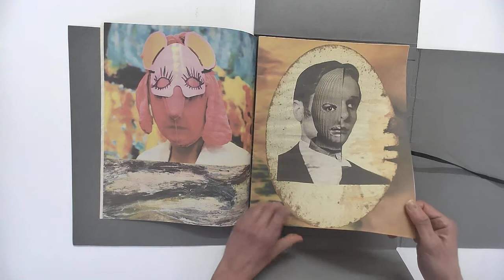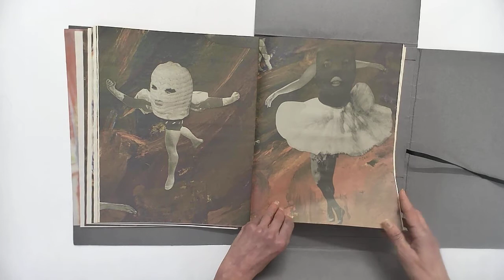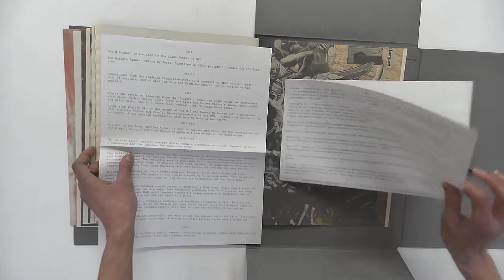russian ballet riot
TITLE WORK: Russian Ballet Riot
AUTHOR: paula roush
MEDIUM: newspaperwork
PAGES: 64
DIMENSIONS: 29 ×38 cm
PAPER: 55gsm newsprint
BINDING: folded
COVER: Bespoke slipcase
PROCESS: digital printing
COLOUR: colour
TEXT: historical outlines of Russian Ballet Pamphlet and Pussy Riots
EDITION: 100
PUBLISHER: msdm publications
YEAR: 2015

EXHIBITION:  Photobooks objects of collection
commissioned by the Borough Road Gallery in response to the exhibition
David Bomberg: Objects of Collection,
GALLERY: Digital Gallery
London South Bank University
DATE: Oct - Nov 2015